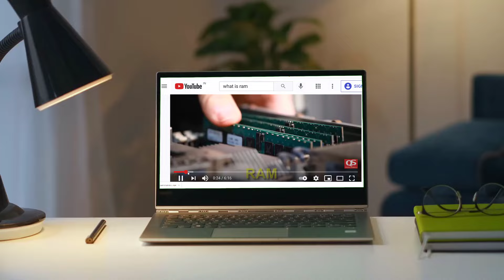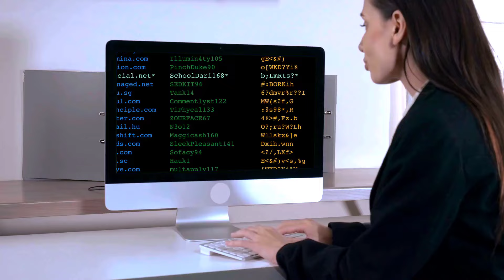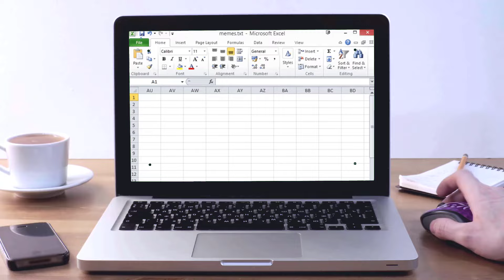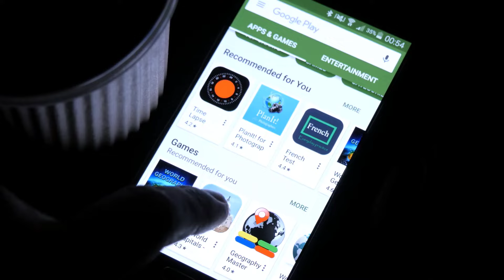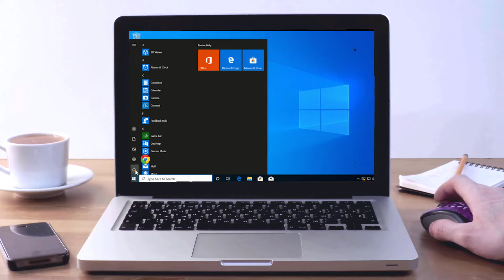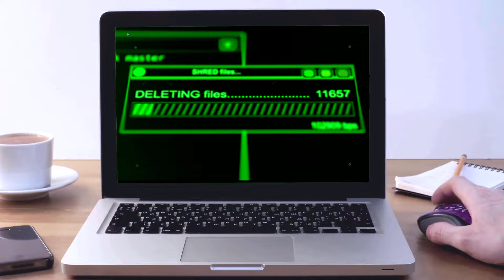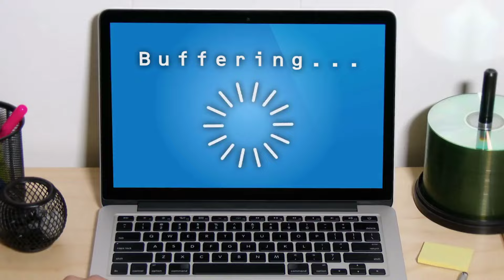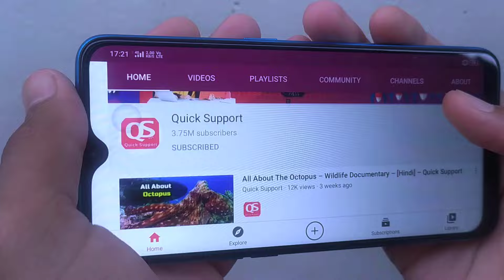How Does Ram Work With Full Information? – [Hindi] – Quick Support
How Does Ram Work With Full Information? – [Hindi] – Quick Support. आज की इस विडिओ में हम आपके लिए RAM से जुडी बाकी जानकारियां लेकर आये हैं जैसे RAM काम कैसे करता है?, आपको कितने RAM की ज़रूरत होती है और अगर आपके सिस्टम में RAM कम पड़ जाए तो उसे कैसे बढ़ाया जा सकता है. इसीलिए इस विडियो को पूरा जरुर देखे.